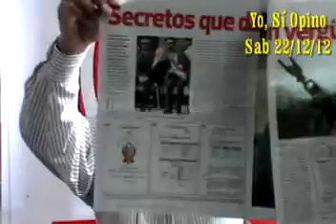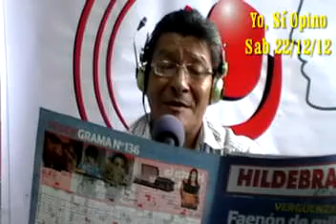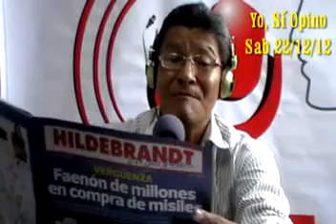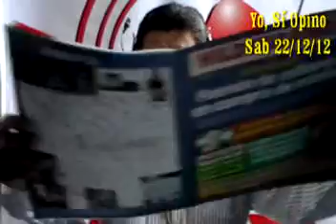Jaime Del Castillo acertó sobre corrupción en compra de armamento